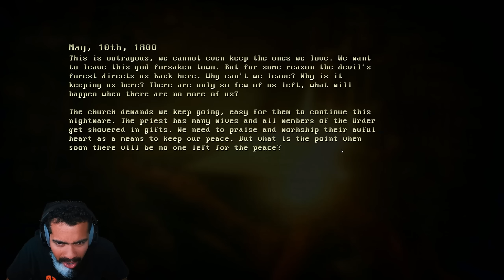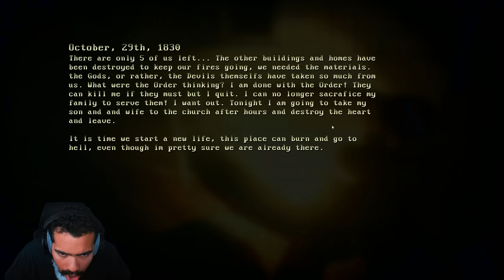SIREN HEAD PICKED ME UP AND F#%KING ATE ME!!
today dom plays siren head south point! enjoy this full gameplay and ending of sirenhead southpoint!